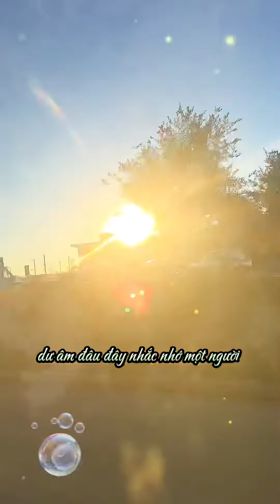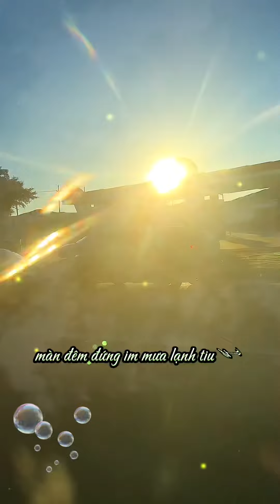Hoàng hôn đường về